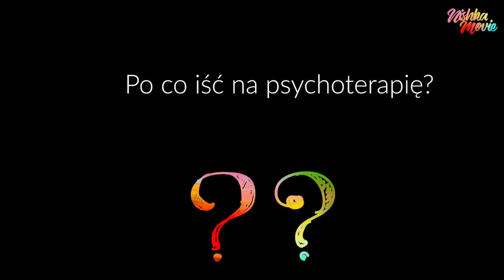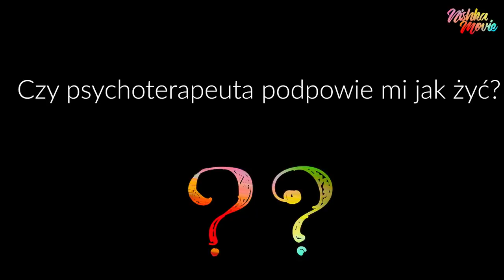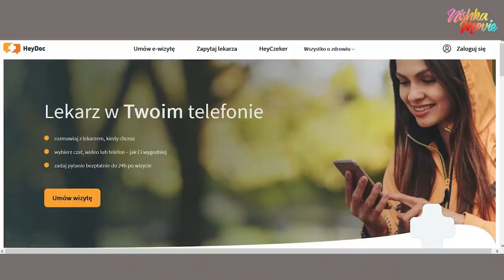Psychoterapia: na co uważać? Moja historia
Jak do tego doszło, że znalazłam się na psychoterapii? Jaki nurt psychoterapii jest najlepszy? Po co iść na psychoterapię? Na co podczas psychoterapii uważać?
Czy warto lubić psychoterapeutę? Czy trzeba się jakoś przygotować do pierwszej wizyty? Na co uważać podczas psychoterapii?

📍Partnerem filmu jest HeyDoc, dzięki któremu możecie spotkać się z psychoterapeutą lub psychiatrą online, a przy okazji także z różnymi innymi lekarzami specjalistami
Bezpłatne narzędzia HeyCzeker, które wykorzystuje możliwości sztucznej inteligencji i pozwala dokonać wstępnej oceny stanu zdrowia